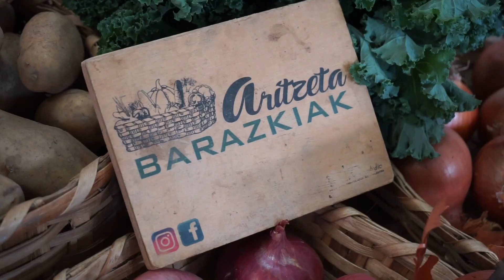SUKALDARITZA SORTZEN - Tolosako Azoka (Iker Iriarte)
Iker Iriarte (AMA Taberna) enseña a los niños la importancia del producto local enseñándoles el mercado de Tolosa. Después de comprar lo necesario en el mercado, les enseña a preparar talos de txistorra con crema de alubias de Tolosa en una clase en directo.
También les da una charla acerca de la importancia del producto local Imanol Zubelzu .